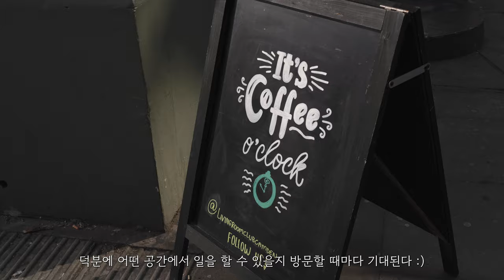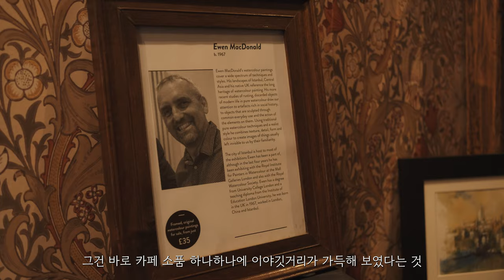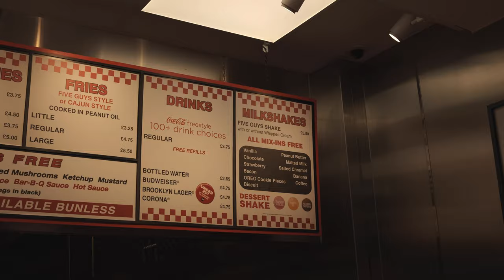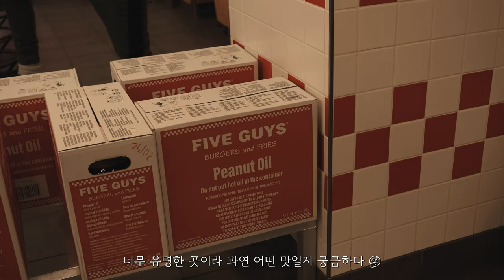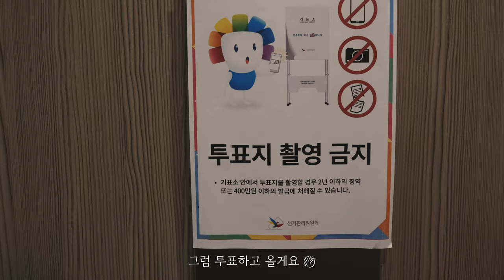Living in London VLOG | Between the Winter Wind and the Spring Sunshine, Camden, Regent's [Eng Sub]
I am starting to feel the smell of spring.
Enjoy this video and hope to see you again. :)

∙ Vintage Dream, Mathilda June
∙ Around the Corner, Oakwood Station
∙ Fed Up With Us, Loving Caliber
∙ O Little Town of Bethlehem (Jazz Trio Version), Starry Bay Trio

Time Stamp
00:00 Preview
00:42 Going to Camden Town
01:36 Cafe - Living room club
04:35 Home Cooking - Homemade Chicken
08:14 The Regent's Park walk
11:08 Seeing doggies
12:30 Five guys
14:21 Overseas referendum
15:07 Night routine